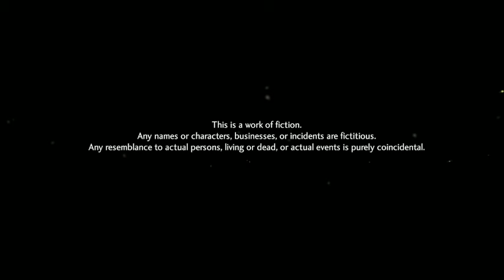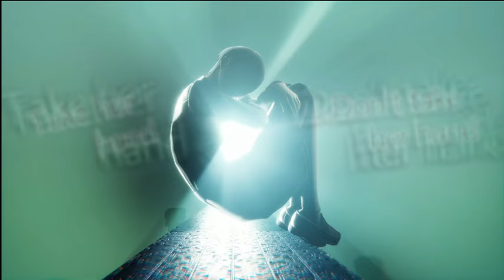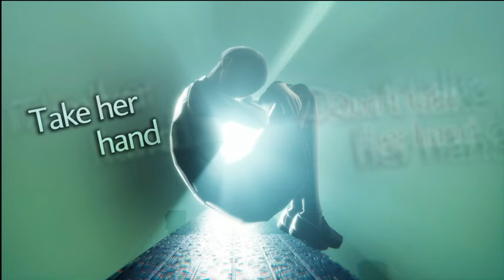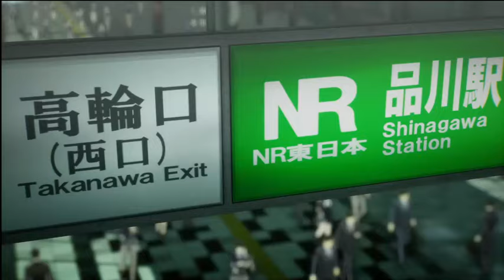SMT V Vengeance Gameplay #1 Birth of the Nahobino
Become a mighty demigod and battle through a decimated Tokyo in a war between angels and demons. Make new allies along your journey, engage in intense, turn-based combat, recruit hundreds of demons and forge your own path to dictate the fate of all existence.

Definitely been waiting for this game to come out and so far I'm enjoying it immensely.